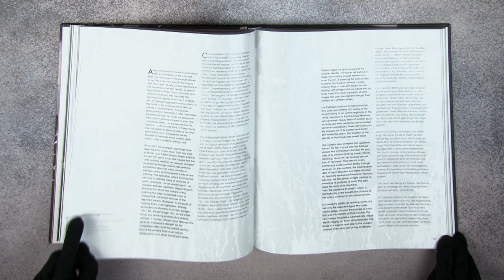Lita Cabellut - look inside - teNeues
Take a look inside this new book "Lita Cabellut - Unfolding Density" from teNeues Verlag

Werfen Sie einen Blick in das Buch "Lita Cabellut - Unfolding Density" vom teNeues Verlag